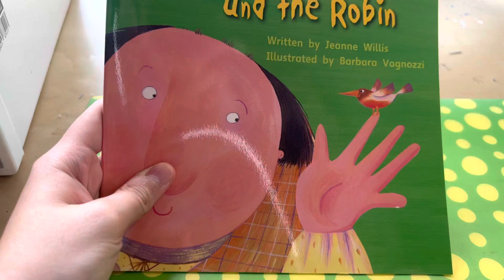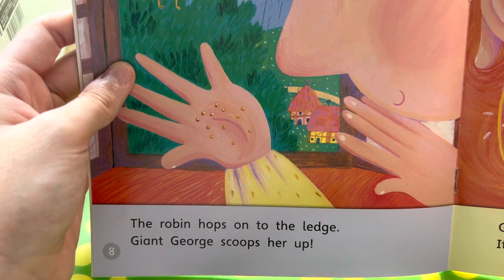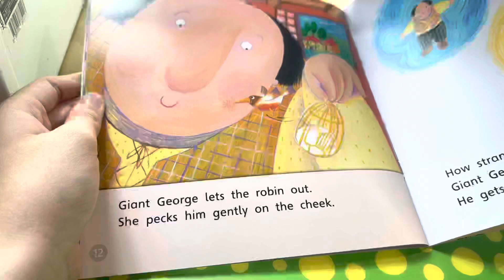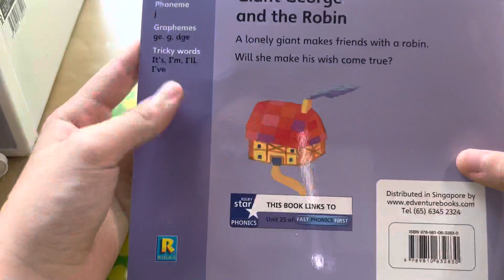Read with Jayden - Giant George and the Robin